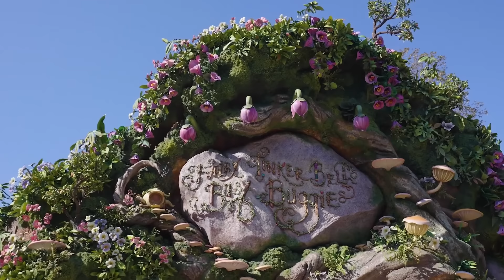Unveiling Tokyo Disney’s Fantasy Springs: The Rides, Lands and Surprises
With four new rides, three themed lands, a multitude of restaurants, and two luxury hotels, Fantasy Springs is one of the most anticipated Disney projects in recent memory. After six years and over 2 Billion USD of development and construction, Tokyo DisneySea is months away from unveiling this behemoth of an expansion to the public, but what’s in store for guests, what should we expect upon opening and do you even have a chance of getting into the land?